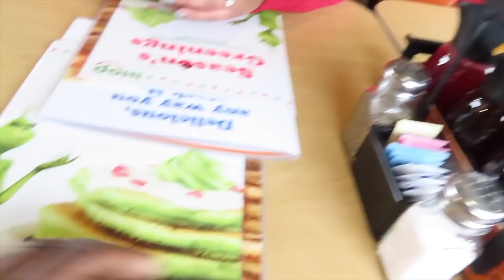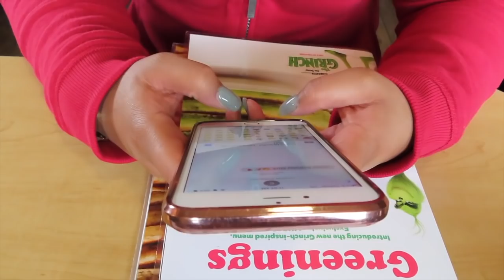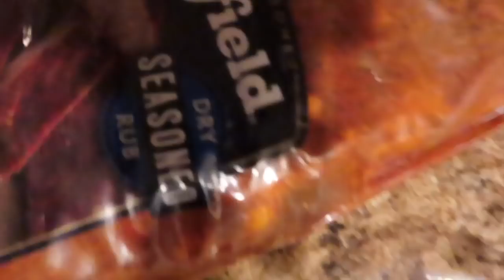It's Her Birthday!! VLOG!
Tried my best to make sure she had a good birthday!